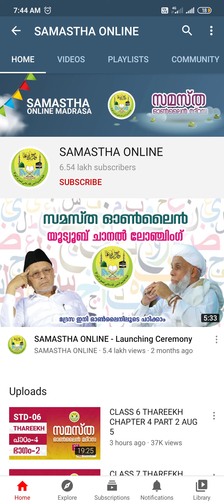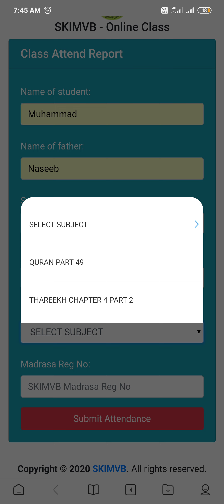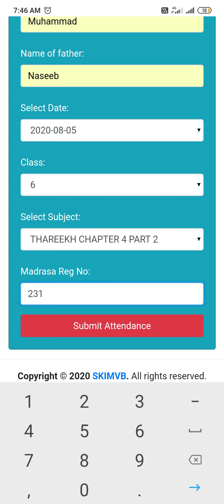samastha ഹാജർ രേഖപ്പെടുത്തുമ്പോൾ ശ്രദ്ധിക്കേണ്ട കാര്യങ്ങൾ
കൂടുതൽ  വീഡിയോകൾക്ക് വേണ്ടി ഈ ചാനൽ സബ്സ്ക്രൈബ് ചെയ്യുക.
ഒന്നാം ക്ലാസ് മുതൽ 10 ആം ക്ലാസ് വരെയുള്ള എല്ലാ വിഷയങ്ങളുടെയും പാദ വാർഷിക പരീക്ഷക്ക് വരാവുന്ന ചോദ്യങ്ങളും അവയുടെ ഉത്തരങ്ങളുമാണ്.

Class 9